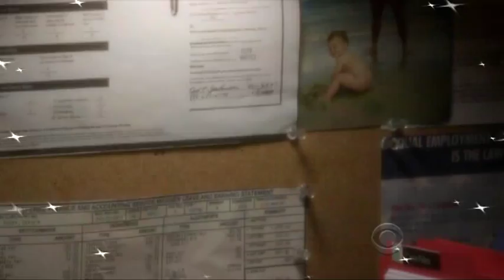Tiva: I hate Love !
I made this video thinking about all godbyes we say in our lives... I hope you like it!